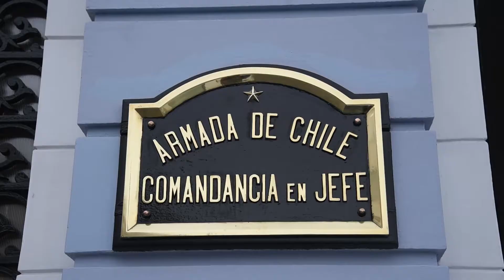Comandantes visitaron a autoridades